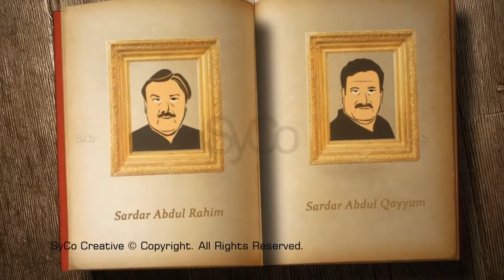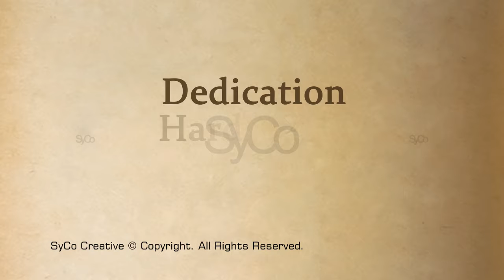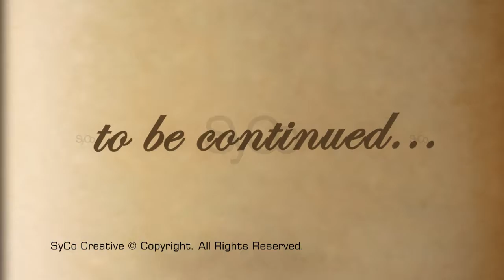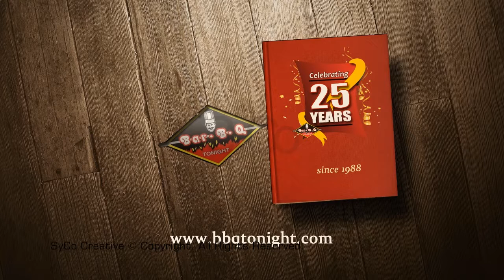BBQ Tonight | History in Making